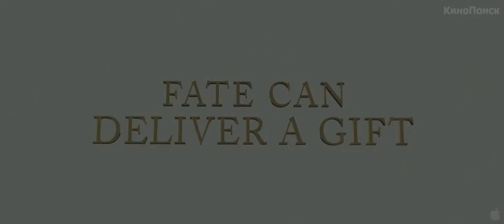Миллион для чайников